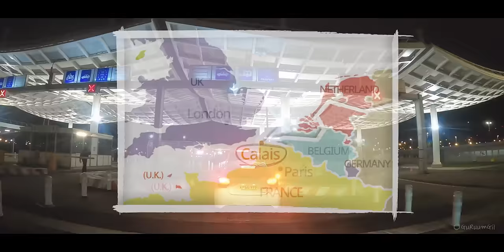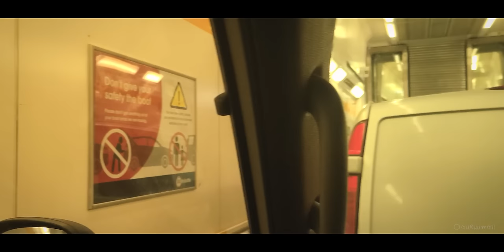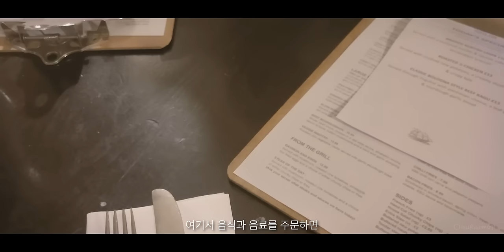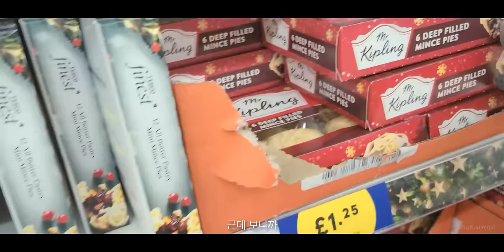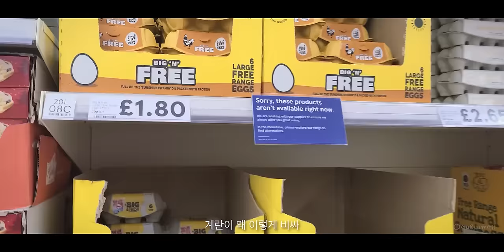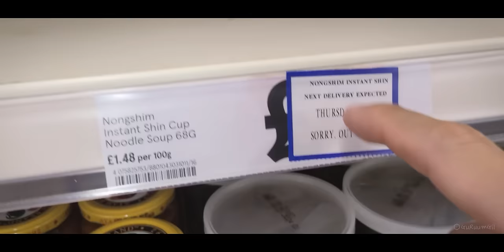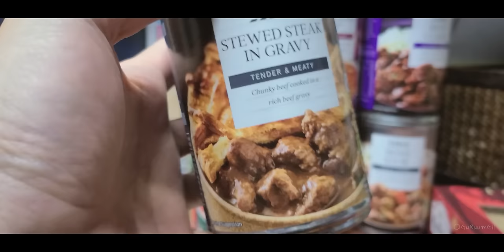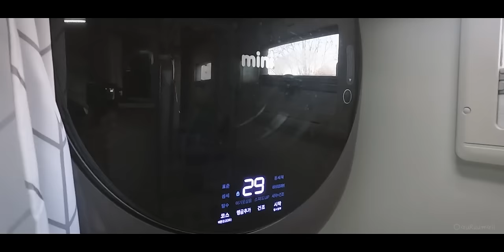기차 타고 영국 간 최초의 한국 공장 캠핑카? 그리고 안 미친 영국 물가 탐방 [캠핑카 세계여행, 유라시아 #39]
유라시아 횡단 중 캠핑카를 타고 영국에 잠깐 들어갔다. 유로터널 기차에 캠핑카를 싣고 가다니.. 처음 경험하는 즐거움! 그리고 안 미친 영국 물가도 있더라. 하하. 이제 런던으로 가야 하는데 자꾸 머뭇거리게 된다.

- 영상 속 환율은 여행 당시의 환율 1 파운드 1,600원을 기준으로 했습니다.
- 프랑스 영국 국경에선 촬영 금지 표시판이 안 보여서 촬영을 했습니다.

/ 이 영상은 2022년 12월 초에 촬영된 영상입니다. 유라시아 횡단 여행의 기록: 프랑스 칼레(Calais)에서 영국 포크스톤(Folkestone)으로 유로터널 이용해서 가기. 포크스톤 옆 히테(Hythe)라는 마을의 바닷가 무료 주차장. 캠핑카 정박을 제공해 주는 영국식 펍 The Valiant Sailor. 영국 마트 테스코(Tesco) 방문 통조림 스프 구입. 런던 가는 길목 캠핑장 Broadhembury Caravan & Camping Park.

/ This video was filmed in early December 2022. A record of a trans-Eurasian journey: Take the Eurotunnel from Calais, France to Folkestone, England. Free parking by the sea in a village called Hythe next to Folkestone. The Valiant Sailor, a British pub that offers camping car berths. Visit Tesco, a British supermarket, and purchase canned soup. Broadhembury Caravan & Camping Park, a campsite on the way to London.

- Somewhere New by Louis Island